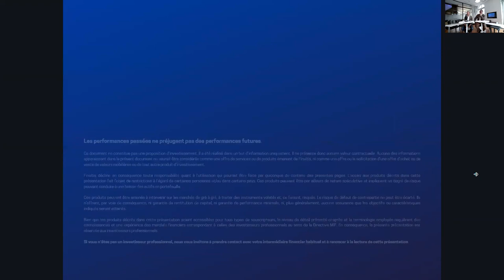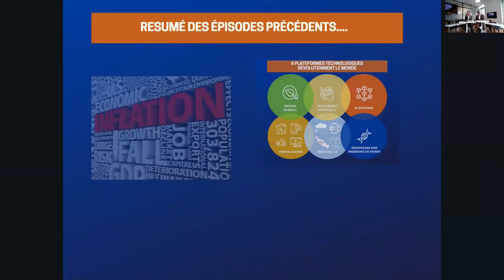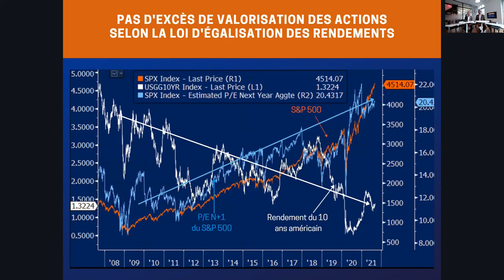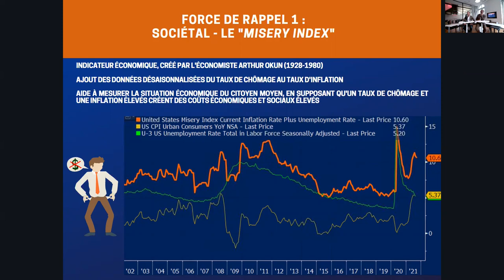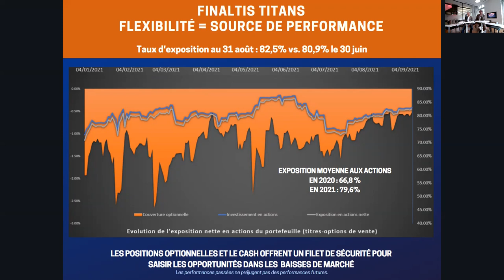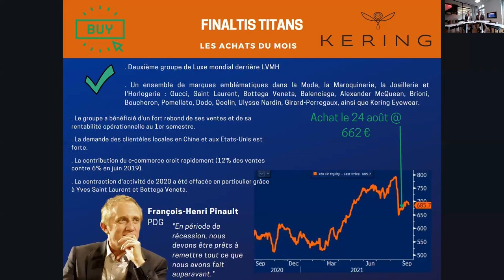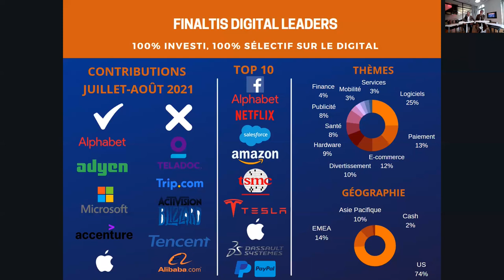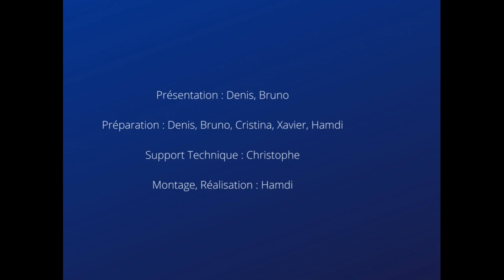Réunion Investisseurs du 14 septembre 2021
La gestion patrimoniale en actions